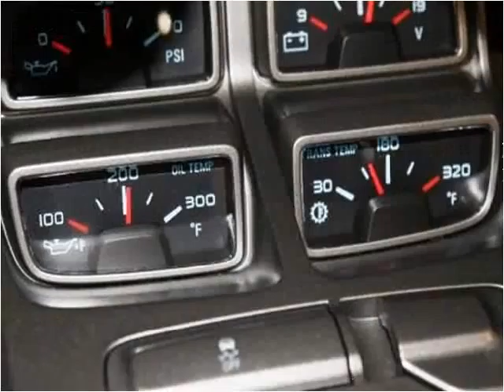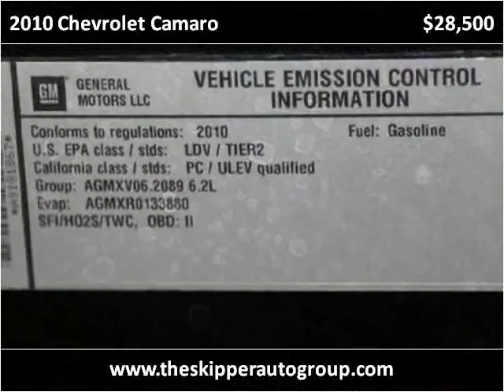2010 Chevrolet Camaro Used Cars Dallas TX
This 2010 Chevrolet Camaro is available from Skipper Group.